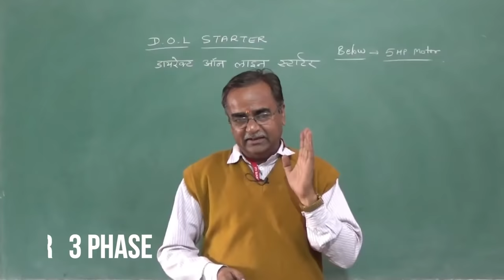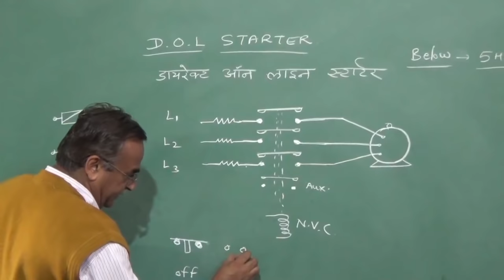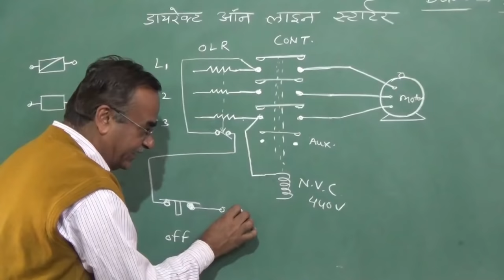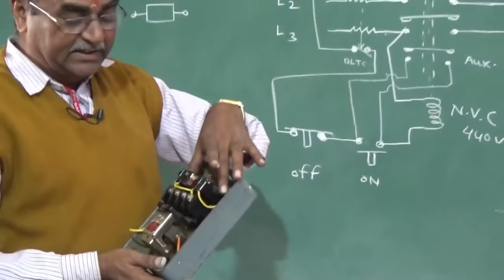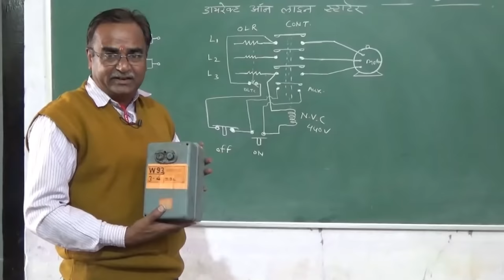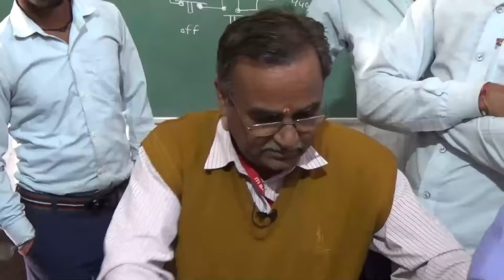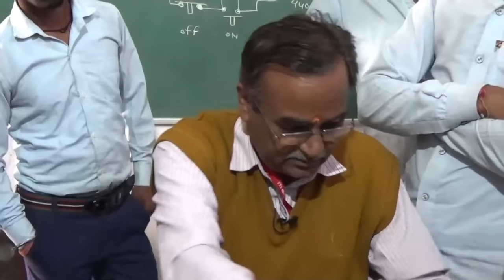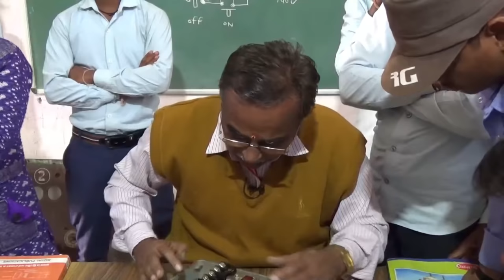D.O.L.STARTER OPERATION & MAINTENANCE WITH THEORY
IN THIS VIDEO YOU CAN LEARN COMPLETE REPAIRING OF DIRECT  ON  LINE STARTER  USE FOR  3  PHASE  INDUCTION MOTOR MOSTLY INDUSTRIAL USE